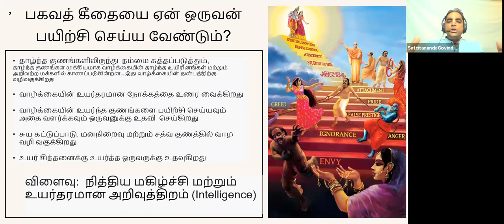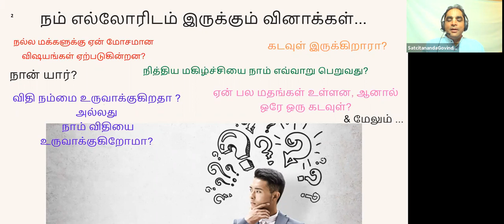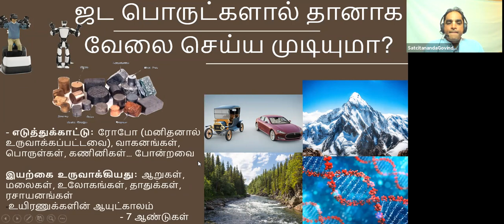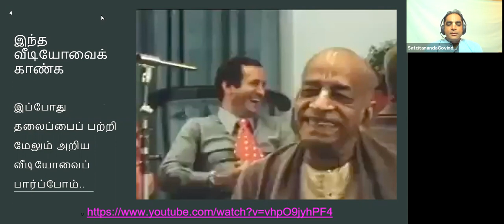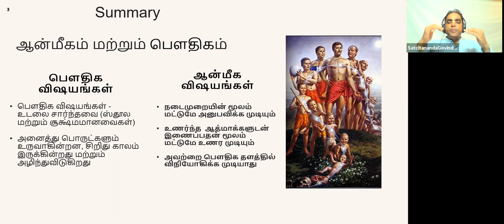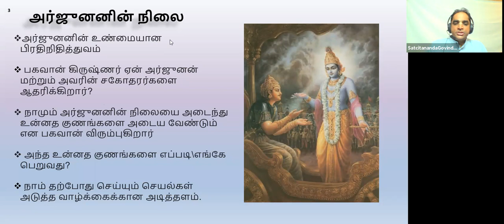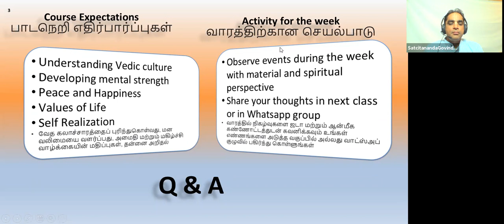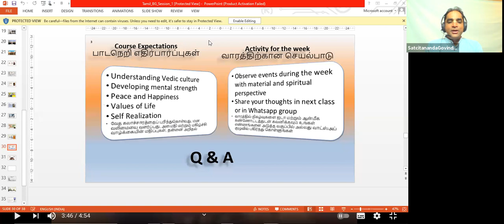BHAGAVADGITA Simplified Tamil - Day1